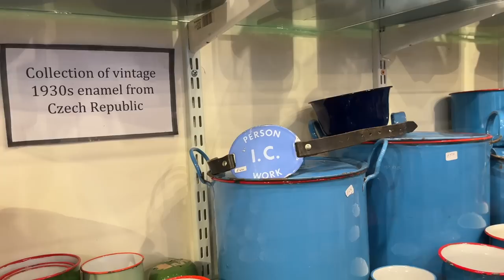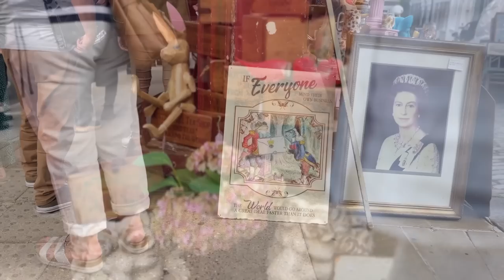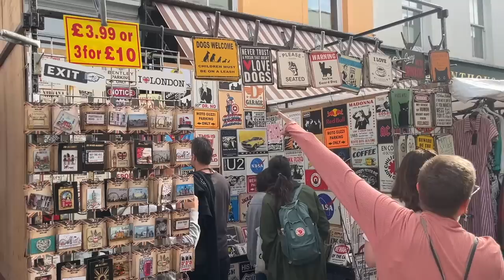欲しいアンティークが必ず見つかるポートベロー🇬🇧夫帰って来ず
チャネル登録、👍、コメントなど、とても励みになります。どうぞよろしくお願い致します😊
観光客で賑わうポートベローマーケット。アンティーク食器をメインにご紹介致します。ちょっとした事件があり夫が帰って来ず、とんでもないところへ行ってしまいました。
スコーンのレシピもご紹介致したいと思います。

Portobello Road Market
London W11 1LJ
月〜土: 8am - 7pm
＊開店時間などは各マーケット、各店異なります。事前に確認して下さいね。

00:00~ イントロ
01:00~ 行き
01:35~ ノッティングヒルゲート
03:00~ アンティークマーケット
16:42~ くるみのスコーン

くるみのスコーン(14〜16個)
A.薄力粉(できれば目の細かいもの。タイプ”00”): plain flour—250g
A.ライトブラウンシュガー: light brown sugar—大さじ2
A.ベーキングパウダー: baking powder—大さじ1
A.重曹:carbonate soda—小さじ1/4
A.シーソルト: sea salt—ひとつまみ
無塩バター: un-salted butter—90g(1cm角に切って、使う直前まで冷蔵庫に入れておく)
刻んだくるみ: chopped walnuts---30g+飾りに少々

卵: egg—-1個
B.プレーンヨーグルト: plain yoghurt—100g
B.牛乳: milk---大さじ2

*焼く前にオーブンを200℃ / 180℃ ファン付き / ガスマーク6に温めておく

1.A.を合わせてふるい、ボウルに入れておく。卵をよく溶き、艶出し用に大さじ1を取り分けて、残りはB.の材料と混ぜ合わせる。
2.1.の粉類にバターを手でサラサラと揉み込む。多少の塊は残っていて大丈夫。
3.B.を混ぜ合わせたものを一気に入れて、ゴムベラで切るように合わせる。刻んだくるみを合わせてざっと混ぜる。
4.打ち粉(分量外)を振った台の上に生地をまとめて置き、直径20cm程度に麺棒で伸ばす。好みの型(私は直径6cmを使用)で抜いて、クッキングシート(パーチメントシート)を敷いたオーブントレーの上に間を空けて並べる。
5.ここで、オーブンを温めるくらいで良いと思います。10分くらいそのまま置いておくと、少しふっくらします。1.で避けて置いた溶き卵大さじ1を生地の表面にハケで塗り、表面に小さく切ったくるみをのせ、少し抑えて下さい。
6.温めたオーブンで13〜15分程度、中に火が通り、表面がきつね色になるまで焼いたら出来上がり。

Story of My Dream - Almost Here
October 22nd - Vendla
In the Peak Bar - Oakwood Station
Its All for Love - Wendy Marcini
Something Left Unsaid - Bladverk Band
Bring Me Yesterday - Wendy Marcini
Down the Memory Lane - Magnus Ludvigsson